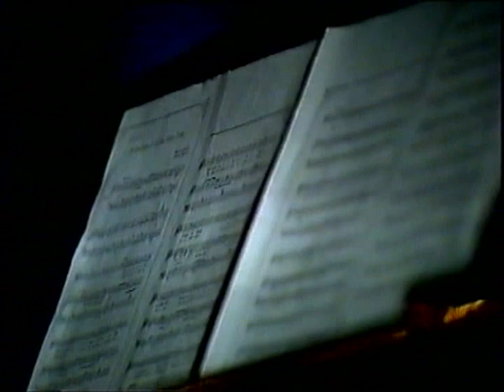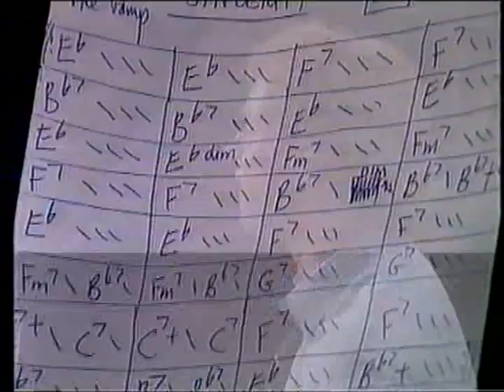Ian Whitcomb and Dick Zimmerman at the Montreux Jazz Festival (July 23, 1983)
At the request of Ian Whitcomb, I'm posting one of his most stellar performances at the huge Montreux Jazz Festival in Montreux, Switzerland (July 23, 1983).

Ian is ably assisted by the legendary ragtime pianist Richard Zimmerman, who toured with him for years. Dick also lets loose on a fantastic piano solo of the famed "12th Street Rag" as only he can play it! Dick was a founding member of the Maple Leaf Club and the Magic Castle in Los Angeles, and he was also the first person to ever record the complete works of Scott Joplin.

Thanks, Ian and Dick!!